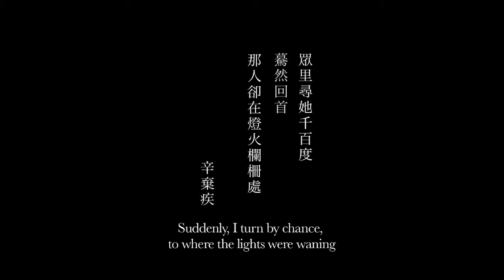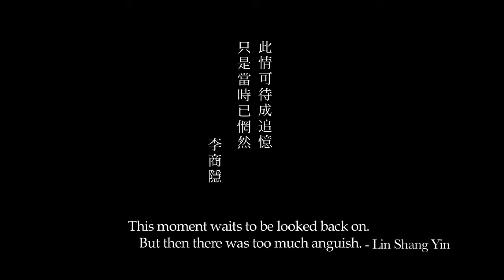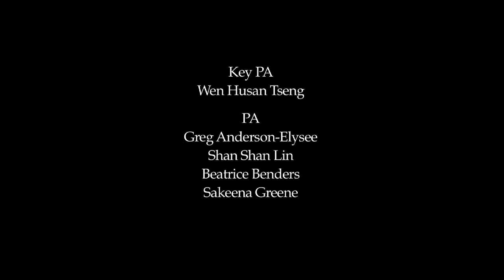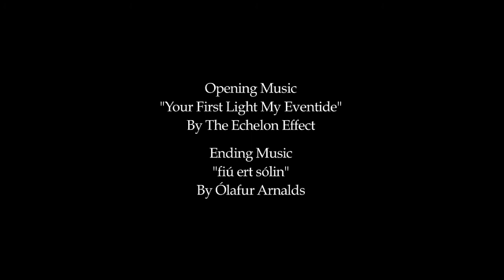Lillian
Directed by Motomu Ishigaki